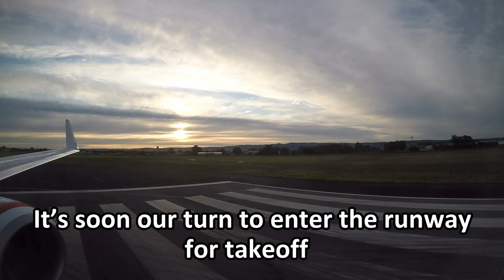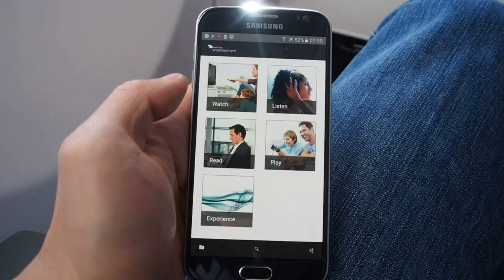Virgin Australia Economy Class (Row 3) - Adelaide to Sydney (VA 407) - Boeing 737-800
This is a short trip report video looking at a domestic Economy Class flight from Adelaide to Sydney aboard a Virgin Australia Boeing 737-800.

After checking in at Adelaide Airport, I have a brief look at the VA Lounge which has recently undergone an extension. The extension involves an expanded lounge area with more seats and tables.

On board, I review row 3 Economy Class on the Boeing 737-800 which is reserved for VA Platinum guests only. Row 3 is the most forward Economy Class seat in the cabin and enjoys extra legroom. Furthermore, there is no one in front who can recline in on  you. I look at the refreshment & snack service, and the in-flight entertainment on board also before the flight arrives in Sydney.

By Marcus Neely

By Mattia Cupelli | Composer